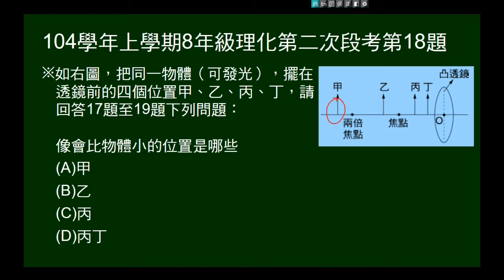104學年上8年級理化二段第18題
同一物體（可發光）擺在凸透鏡前的四個位置，問成像較小是哪些位置。